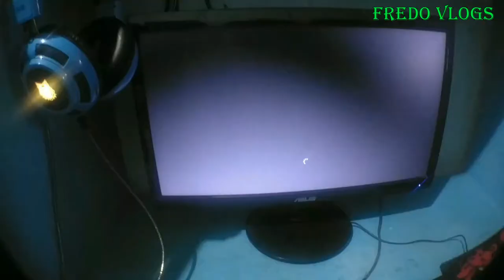Living the Simple Life at Bicol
The Primitive and Simple Life at Bicol

My Dream Come True! Bicol it is!

GEARS:
SJCAM SJ4000 Air
Back up camera: Vivo V9
Mic: Boya BY MM1
Editing Machine: ASUS CORE i3
Editing Software: Wondershare Filmora 6 / VN Editor